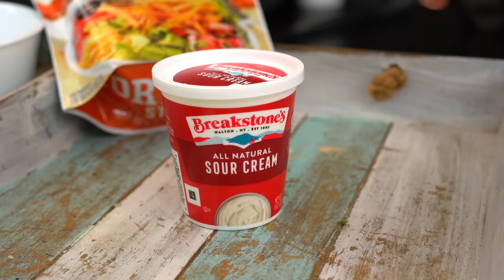CJ's Loaded Steak Burrito Bowl | Blackstone Griddles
Who doesn't love a burrito bowl? Join CJ in creating a Loaded Steak Burrito Bowl on the Blackstone griddle. Unleash a burst of flavor with this quick and delicious recipe.